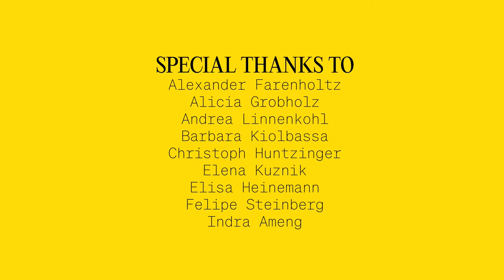DEUTSCH: Let there be lumbung (Tag 1)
Dienstag, 20. September 2022
16–16.30 Uhr     Philippe Pirotte: Kontrollvermeidung
16.30–17 Uhr     Q&A

Die Konferenz "Let there be lumbung" von Dienstag, 20. bis Freitag, 23. September 2022 im ruruHaus in Kassel bietet im Sinne von nongkrong (Indonesisch für „gemeinsam abhängen“) ein Forum zur Kontextualisierung von Kunstpraktiken durch Gebräuche von lumbung.

Die documenta fifteen lädt ein zur Teilnahme an diesem Austausch über die Praktiken von lumbung sowie deren Rezeption in verschiedenen Kontexten. Die Diskussion behandelt deren Ursprünge, die gesellschaftlichen und historischen Zusammenhänge, Auswirkungen sowie die Potentiale nach der documenta fifteen. Die Konferenz und das gemeinsame nongkrong finden in der letzten Woche der 100-tägigen Ausstellung statt. Sie umfasst eine Reihe von Vorträgen von Wissenschaftler*innen sowie Kulturschaffenden aus verschiedenen Zeitzonen.

Simultanübersetzung
Kristina Lange & Volker Brethauer

Gebärdensprache
Undine Schäfer